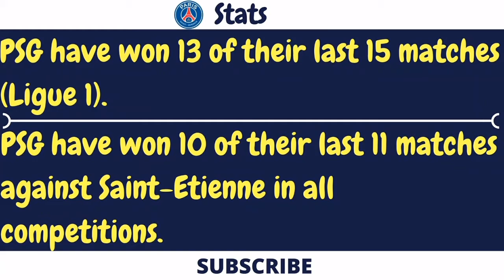PARIS SAINT-GERMAIN vs St-Étienne : Ligue 1 :FullTime Tamil Review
PARIS SAINT-GERMAIN 3 SAINT-ETIENNE 0: CAVANI DOUBLE CONTINUES PERFECT START
Neymar failed to score, but Edinson Cavani got two as PSG recorded a routine 3-0 home win over Saint-Etienne in Ligue 1.
Edinson Cavani scored twice as Paris Saint-Germain continued their 100 per cent start to the Ligue 1 season with a comfortable 3-0 home victory over Saint-Etienne.
Neymar failed to score in a match for the first time in a PSG shirt, but he was involved in the build-up to all of his side's goals as his attacking team-mate continued his fine form in front of goal.
Cavani put the hosts ahead with a 20th-minute penalty he won himself while trying to reach a pass from Neymar.
The Brazil forward's free-kick then led to Thiago Motta adding to PSG's advantage early in the second half, the veteran midfielder scoring his first league goal since January 2016.
And PSG wrapped up the victory late on, Cavani's clever flick from inside the six-yard box concluding a nice move involving Neymar and Thomas Meunier as he moved on to five Ligue 1 goals in four games this season.

Unai Emery's side are now unbeaten in 26 Ligue 1 home matches, the best current run in the division.
NBA star Stephen Curry was in attendance for the match which saw Saint-Etienne, who also came into the game with maximum points from their first three contests, concede their first goals of the Ligue 1 campaign.
In an opening half that did not produce much goalmouth action, Saidy Janko fired over for Saint-Etienne with the first effort of note.
But Janko was in trouble at the other end when PSG moved in front. He was adjudged to have tugged back Cavani in the box when the Uruguay striker attempted to latch on to a clever lofted pass by Neymar.
Cavani took the resultant penalty himself, thumping his effort into the left corner despite goalkeeper Stephane Ruffier guessing the correct direction to dive.
Saint-Etienne should have levelled when Jonathan Bamba beat the offside trap after a misjudgement from PSG defender Presnel Kimpembe, but he failed to beat Alphonse Areola, who saved with his legs to ensure the hosts went into the break ahead.
PSG had much more control of the match after the break and doubled their lead within six minutes of the restart.
Neymar, who won the free-kick himself, sent in a threatening delivery from the right which was cleverly chested on by Marquinhos, allowing Motta to fire in from eight yards.
It was almost three for Emery's men when Angel Di Maria's 30-yard free-kick took Ruffier by surprise and bounced off the post.
Saint-Etienne almost responded against the run of play when Areola had to react quickly to deny Bamba on the counter-attack with a diving save.
Cavani then fired over a golden chance from close range after Ruffier parried when visiting captain Loic Perrin almost scored an own goal from Di Maria's cross.
PSG gave late run outs to Yuri Berchiche, Julian Draxler and Giovani Lo Celso, the latter testing Ruffier before Cavani struck to put the icing on the cake.
With one minute left, Cavani reacted impressively to finish off Meunier's accurate cross as the hosts moved into the international break with maximum points.